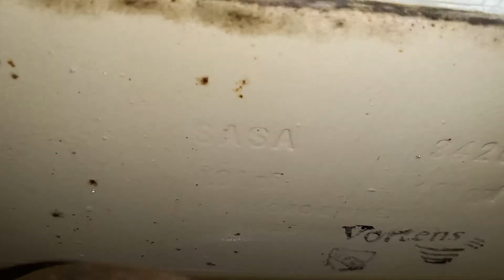Subway Men's Restroom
Typical for Subway to have a cheap toilet. Also typical for them to have black mold.

Fixtures

American Standard Allbrook
(2017)
Vortens Murano
(29/JUN/2017)